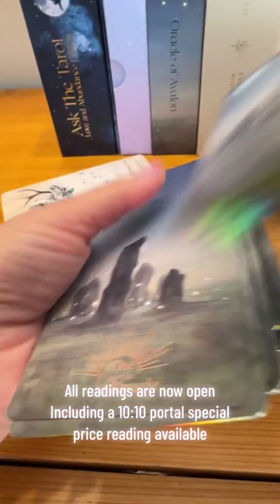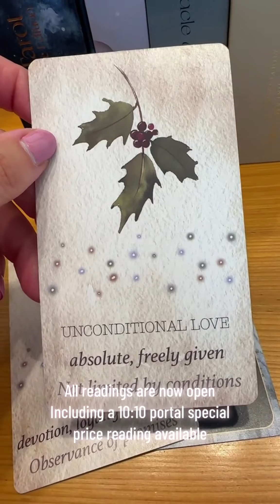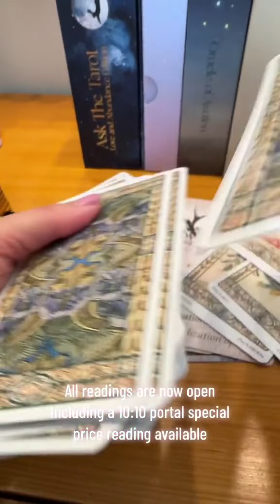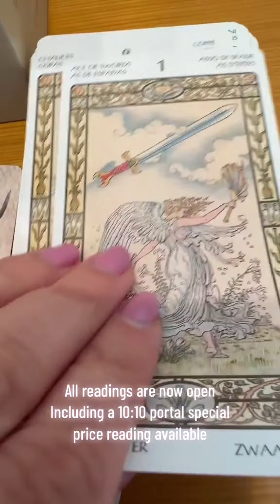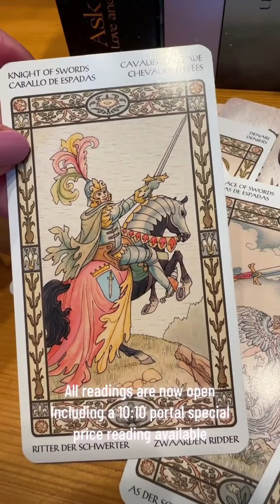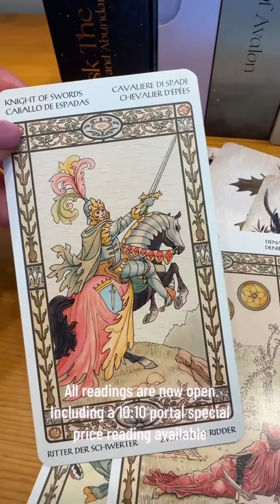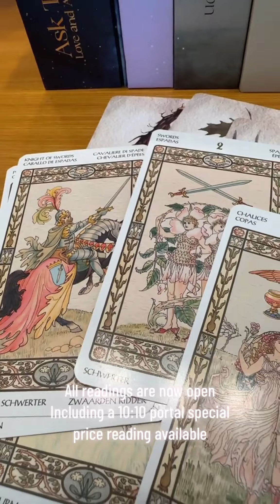What is the person on yoyr mind thinking regarding you?